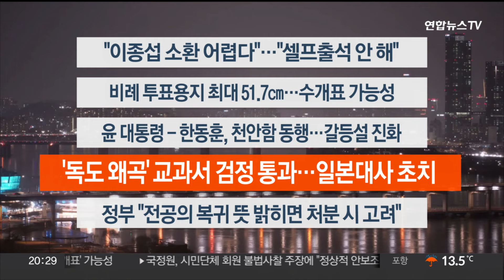[이시각헤드라인] 3월 22일 뉴스리뷰 / 연합뉴스TV (YonhapnewsTV)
[이시각헤드라인] 3월 22일 뉴스리뷰

■ "이종섭 소환 어렵다"…"셀프출석 안 해"

고위공직자범죄수사처가 이종섭 주호주대사에 대한 소환 조사가 당분간 어렵다고 밝혔습니다. 이 대사 측은 4월 중순까지는 국내에 머물며 기다리겠지만, '셀프 출석'은 하지 않겠다고 했습니다.

■ 비례 투표용지 최대 51.7㎝…수개표 가능성

총선 비례대표 선거 투표용지가 50㎝를 넘어 역대 가장 길 것으로 예상됩니다. 총 38개 정당이 비례대표 후보 등록을 신청했는데, 신청 정당 모두 선거 참여가 확정되면 투표용지는 51.7㎝로, 완전 수개표를 해야 합니다.

■ 윤대통령-한동훈, 천안함 동행…갈등설 진화

윤석열 대통령과 한동훈 국민의힘 비상대책위원장이 서해수호의 날 기념식에서 만나 함께 천안함을 둘러봤습니다. 대통령실은 당정 갈등이 없다는 걸 보여주는 것이라고 말했습니다.

■ '독도 왜곡' 교과서 검정 통과…일본대사 초치

일본이 내년부터 사용할 중학교 교과서에 한국이 독도를 불법 점거하고 있다고 하는 등의 억지 주장을 담았습니다. 우리 정부는 즉각 시정을 촉구하며, 주한일본대사를 불러 항의했습니다.

■ 정부 "전공의 복귀 뜻 밝히면 처분 시 고려"

다음 주 전공의들에 대한 면허정지 처분을 앞두고, 정부는 복귀 뜻을 밝히면 선처를 고려하겠다고 했습니다. 의사협회는 이번 정부를 인정하지 않는다며 강력 투쟁을 예고했습니다.